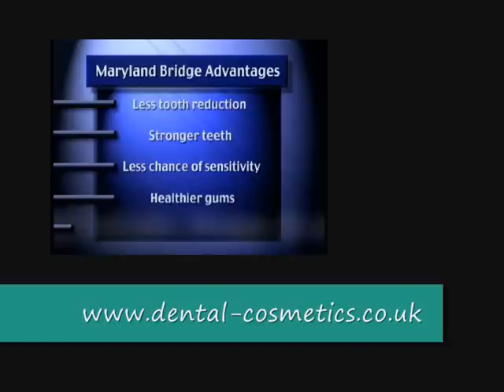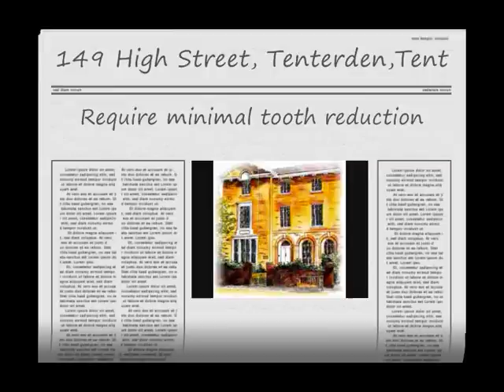Advantages of maryland bridges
At Woodbury Dental Practice and Tenterden Aesthetic & Laser Clinic Dr Vadgama and his team pride themselves on providing the very best dental care and treatment in harmony with the latest non-surgical facial rejuvenation treatments.

We are committed to excellence and providing a bespoke individual service tailored to your concerns in a welcoming atmosphere. Our clinic offers the latest state of the art dental technology which can be combined with non-surgical facial rejuvenation procedures to restore smiles, confidence and health.

Our dental services include comprehensive general dental care, cosmetic dentistry and implants. We offer a full range of non-surgical facial aesthetic procedures ranging from Botox and facial fillers to skin resurfacing, tightening and pain-free laser hair removal.